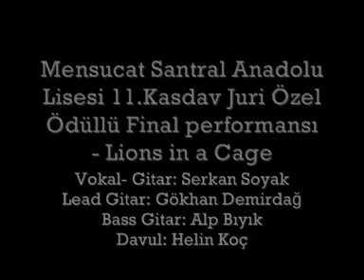MESAL - Lions In a Cage (11.Kasdav Juri Özel Ödüllü Final Performansı)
Kasdav 2006 - Okulun ilk kasdav performansı
2007 yılında Ogün Sanlısoy - Pencere ile finallere kalmış
2008 yılında Pentagram - Lions in a Cage ile Juri Özel ödülü almış
2009 yılında Metallica - Am I Evil ile En iyi enstruman 2 ve 3.lüğü, en iyi orkestra 2.liği ödüllerini kazanmıştır.

2008 yılı kadrosu
vokal-gitar: Serkan Soyak
lead gitar: Gökhan Demirdağ
bass: Alpaslan Bıyık
davul: Helin Koç